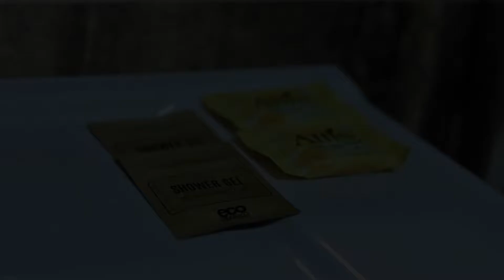Hotel Załęcze, Pątnów, Poland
About Property:
Set in Pątnów, Hotel Załęcze has a garden, terrace and free WiFi. Boasting family rooms, this property also provides guests with a children's playground. There is a restaurant serving Polish cuisine, and free private parking is available.
At the hotel, all rooms have a wardrobe, a flat-screen TV, a private bathroom, bed linen and towels. Hotel Załęcze offers some units that feature a balcony, and all rooms include a kettle.
Property Type: Hotel
Address: Załęcze Male 111a , 98-335 Pątnów, Poland
Searching For
1. Hotel Załęcze - Pątnów - Poland
2. Hotel Załęcze - Pątnów - Poland Address
3. Hotel Załęcze - Pątnów - Poland Rooms
4. Hotel Załęcze - Pątnów - Poland Amenities
5. Hotel Załęcze - Pątnów - Poland Offers and Deals
Audio Credit:
Track Title: Reasons To Hope
Artist: Reed Mathis